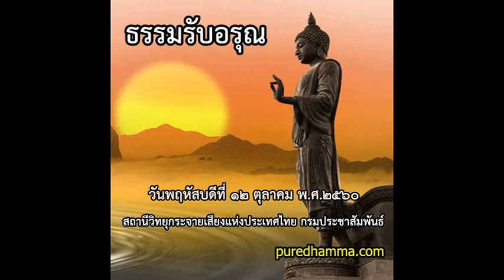ธรรมรับอรุณ ๑๒ ตุลาคม ๒๕๖๐